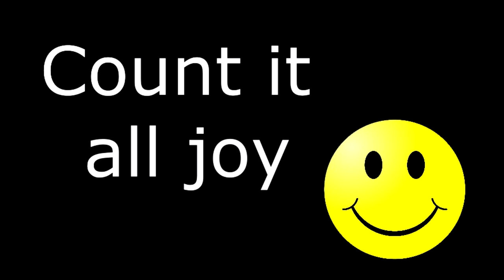First Time Obedience